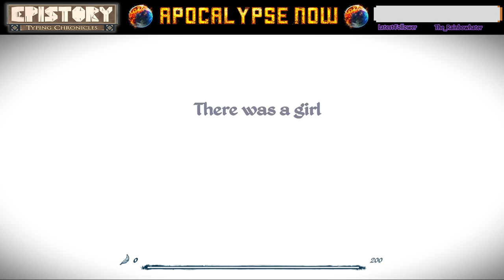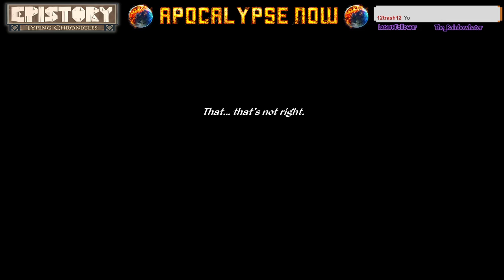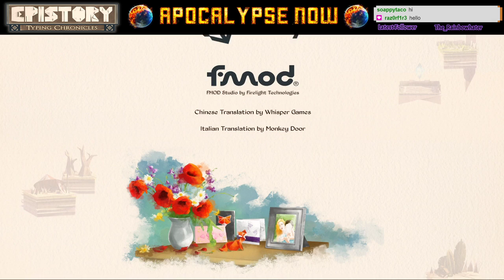Epistory: Typing Chronicles - Full Gameplay